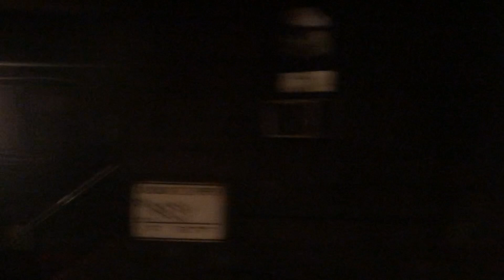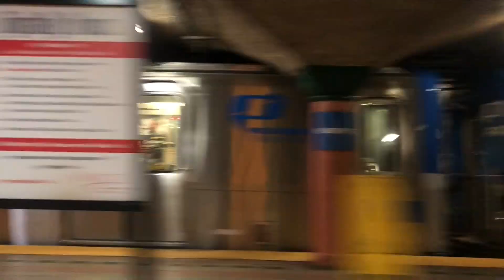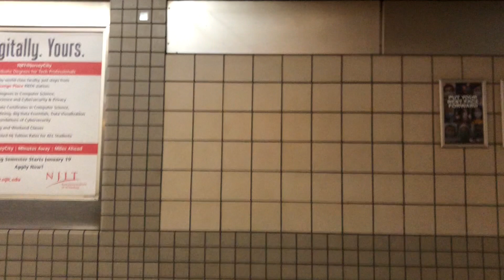Frogie Rides Trains | Ep. 52 | Riding PATH PA-5 #5193 from Hoboken to World Trade Center